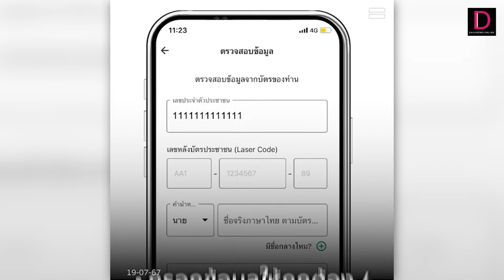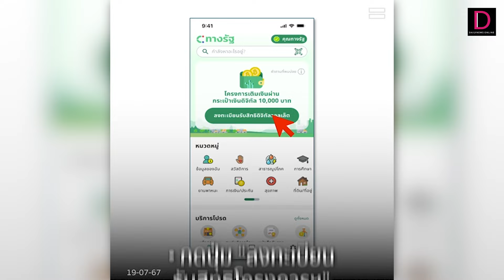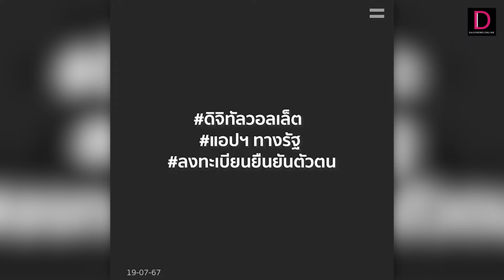เปิดขั้นตอน รับสิทธิ ดิจิทัลวอลเลต 1 หมื่นบาท | HOTSHOT เดลินิวส์ 24/07/67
เปิดขั้นตอน รับสิทธิ ดิจิทัลวอลเลต 1 หมื่นบาท